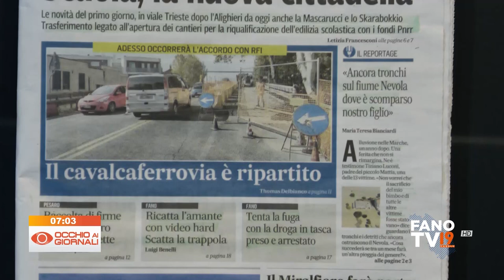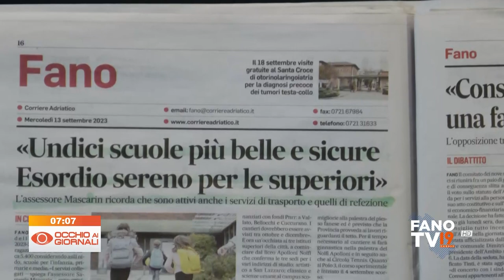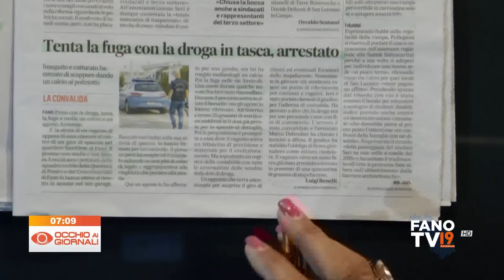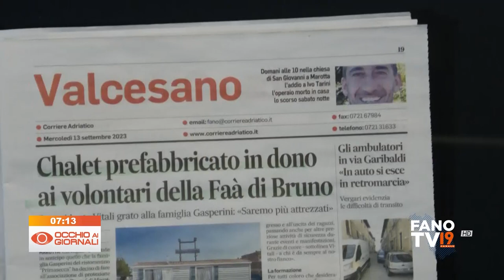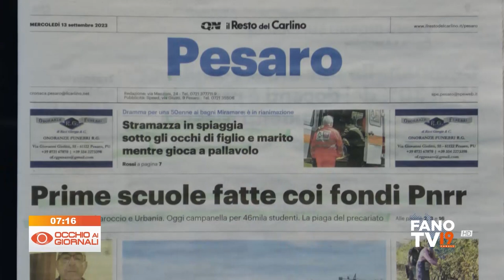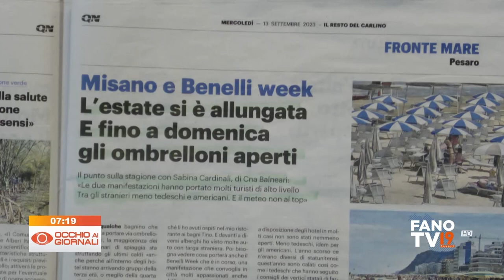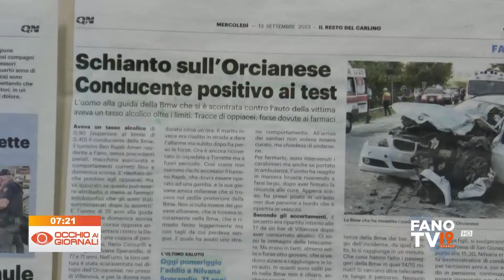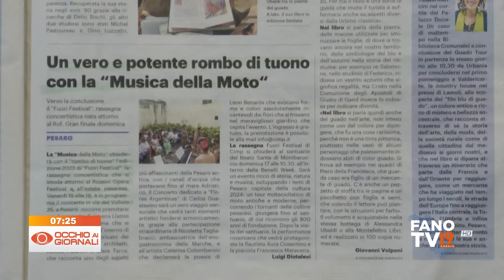Occhio ai Giornali 13 settembre 2023